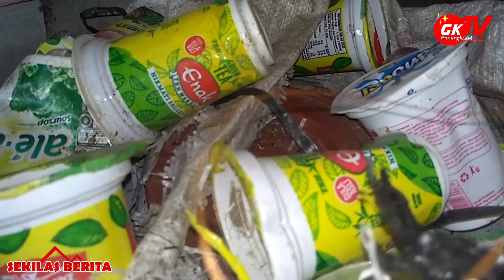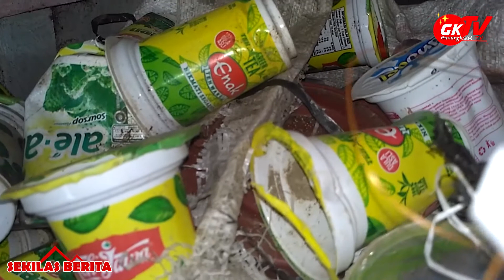Gadis Asal Playen Ini Ubah Sampah Jadi Barang Layak Jual - TV Gunungkidul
Gunungkidul TV -- Pemuda Putri Ini merupakan salah satu pemuda yang tinggal di Desa Bleberan Kecamatan Playen Kabupaten Gunungkidul. Di tangan pemuda putri satu ini barang sampah menjadi barang yang layak dijual. Susi Adalah Namanya. Barang Yang Sudah Pernah Ia Buat Diantaranya Lampion, Lampu Duduk Dari Botol Bekas Air Minum Seperti Mizon, Meja Lepek, Bunga Dari Bekas Sedotan Air Minum, Dan Masih Banyak Lagi Lainnya. Menurut Susi Bahan Barang Sampah Ini Didapat Dari Obyek Wisata Air Terjun Sri Getuk Bleberan Playen. Setelah Ia Dapat Lalu Barang Itu Dicuci Dengan Air Hangat Sampai Bersih Lalu Segera Dibuat. Ia Dibantu Dengan 3 Pemuda Putri Yang Masih Satu Desa Dengan Dirinya, menurut pengakuannya Barang Jadinya Dipasarkan Kembali Ke Obyek Wisata Seperti Dititipkan Di Air Terjun Srigetuk, Pantai Yang Ada Di Gunungkidul, dan beberapa di Pusat Oleh-Oleh Gunungkidul.